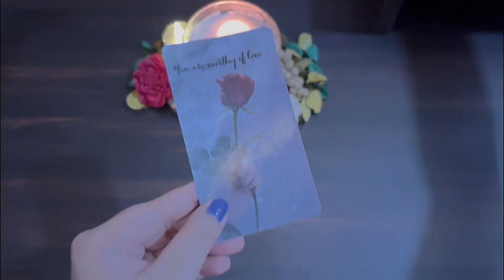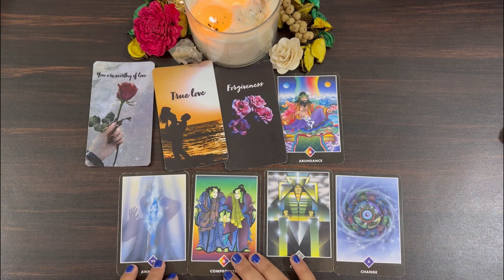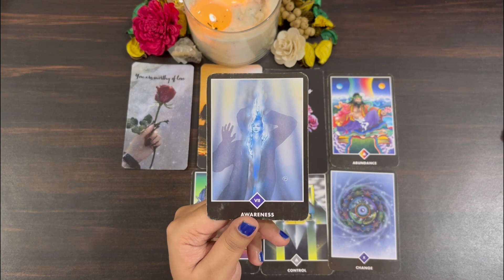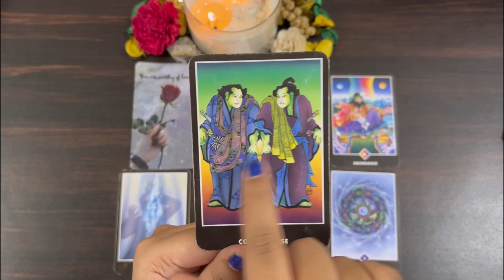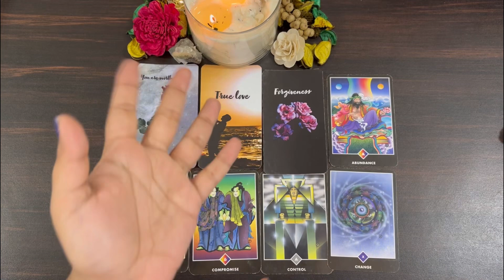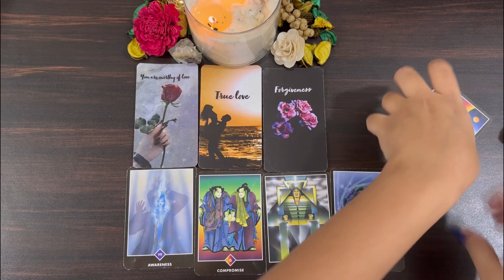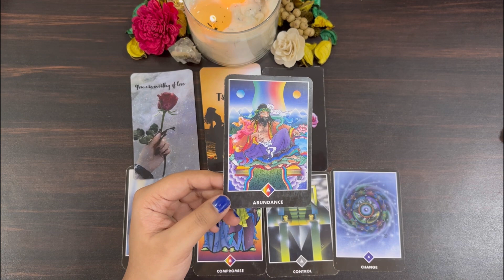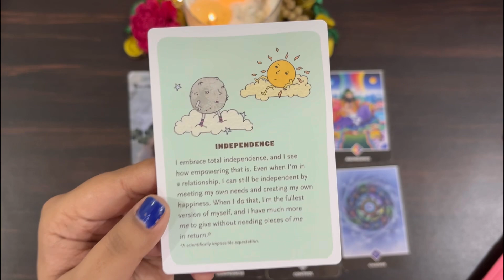Scorpio (Vrishchik) राशि December 2023 | love hindi tarot December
Time Stamp
00:00 Introduction
00:38 Love Reading

December  2023 tarot December  2023 hindi tarot 2023 December  tarot reading December  2023 reading in Hindi love reading December  2023 rashifal reading December  2023 hindi tarot reading December  2023 love tarot December  2023 December  love tarot